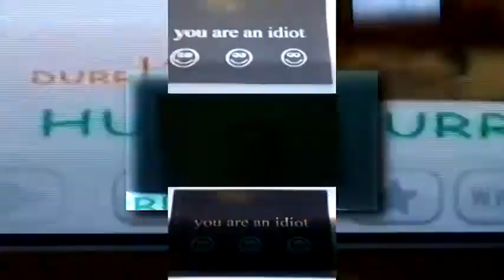(REUPLOAD) (YTPMV) Youareanidiot.org and Hurr-Durr.com on the Wii Scan